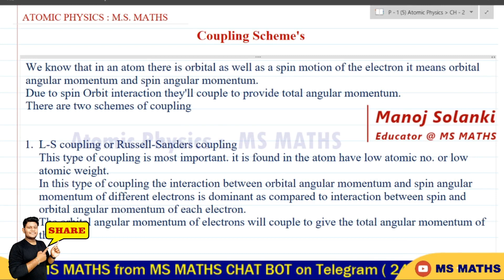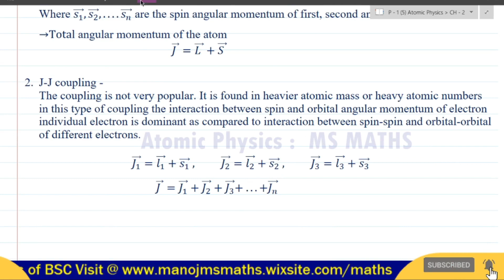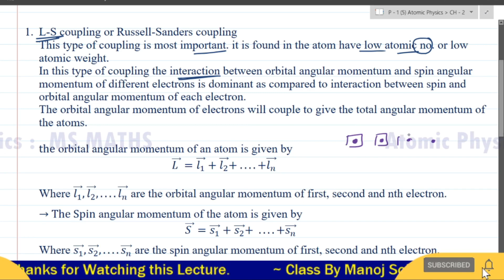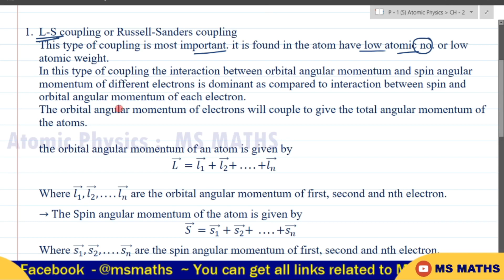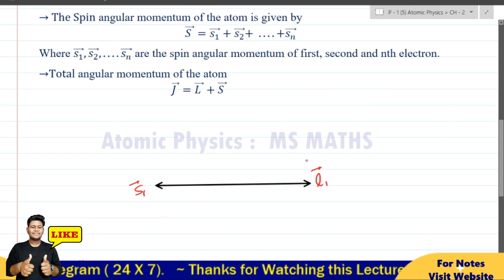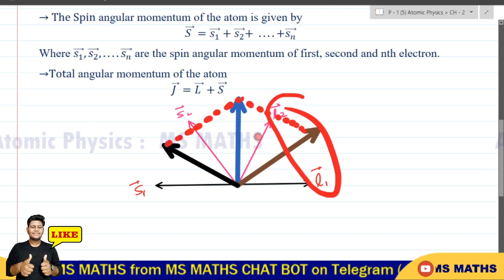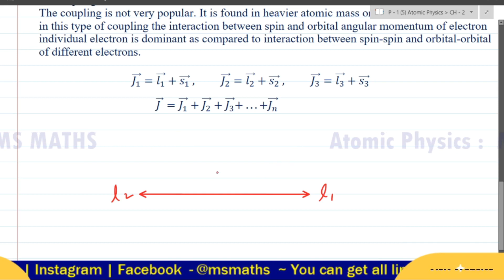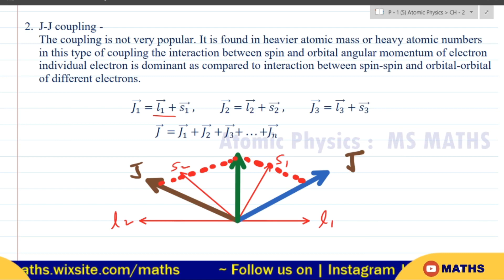L-S Coupling and J - J Coupling | Definition and Difference | Atomic Physics || B.sc